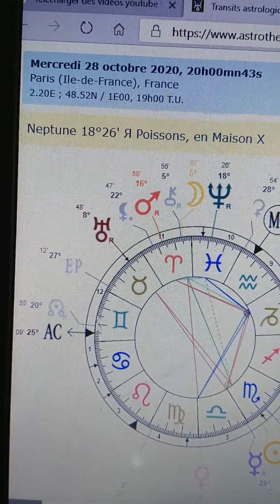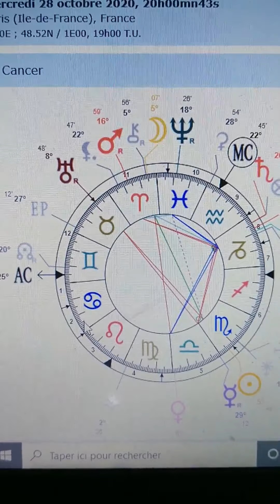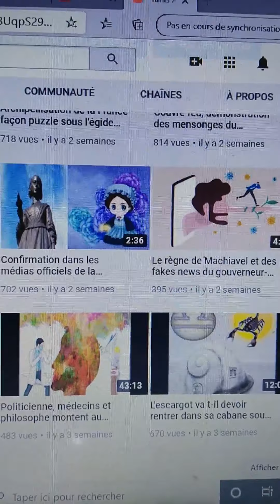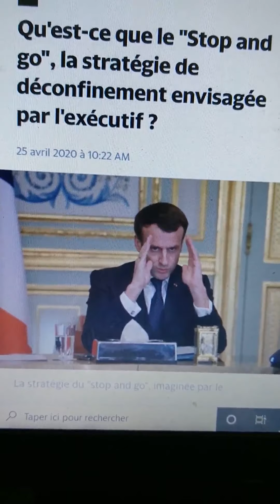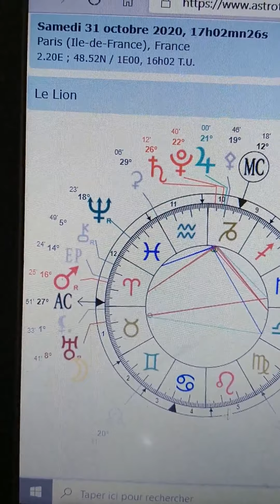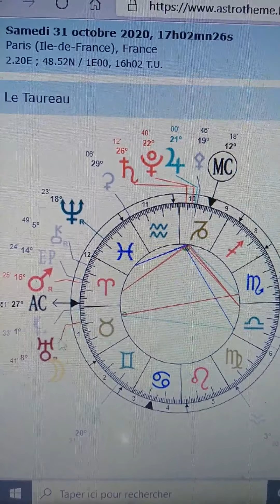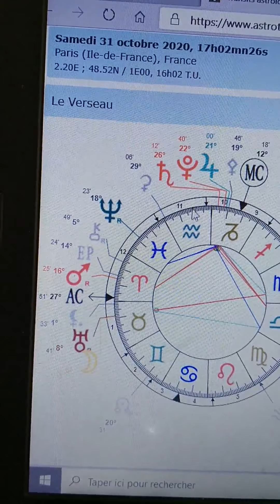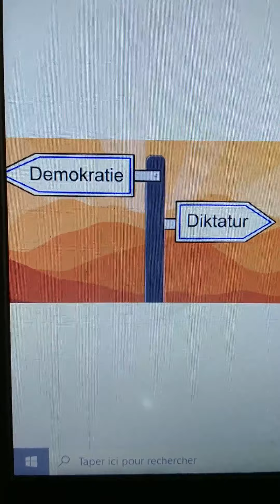Confinement d'Halloween le débrief astrologique et zodiacal Part2